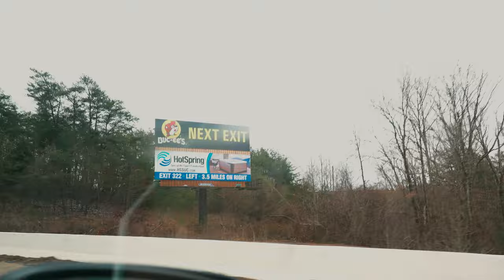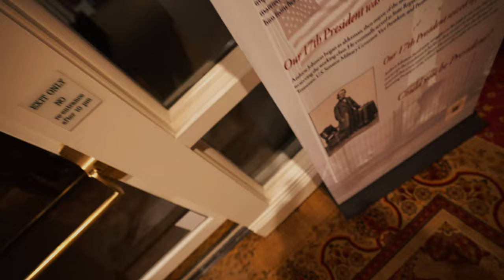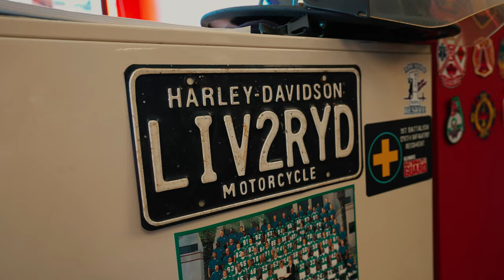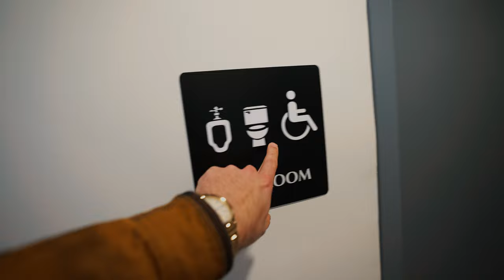i lost the thing i love day in the life vlog 314